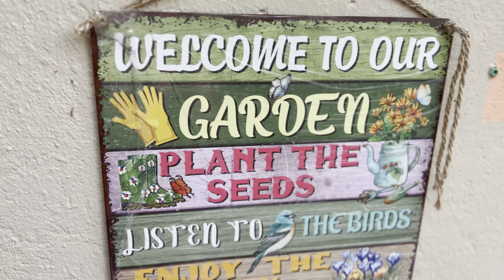podar y sembrando